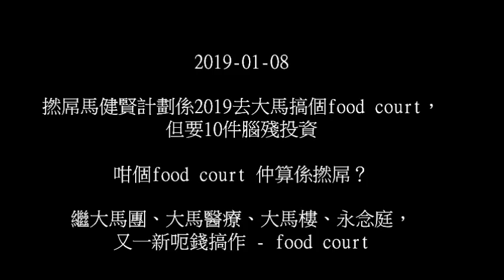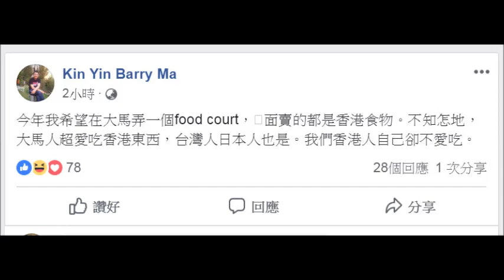20190108 撚屌馬健賢2019呃腦殘新搞作 Food Court